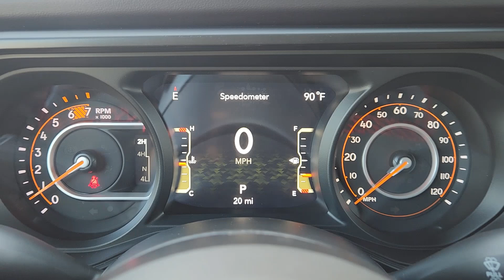2024 Jeep Wrangler Rubicon Plano, Richardson, Garland, Dallas, Carrollton TX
New 2024 Jeep Wrangler Rubicon available at Huffines CDJR Plano located in 4500 W Plano Pkwy, Plano, TX, 75093.
Stock#: 24J0395 - VIN#: 1C4PJXFG5RW309062

Take a moment to check out the  2024  Jeep Wrangler. Enjoy all the outdoor life has to offer in the  Wrangler, the iconic open-air vehicle that inspires confidence on the road or on the trail.  These are just some of the great options this vehicle comes with: Heated Steering Wheel
, Apple Carplay®/Android Auto®, Touchscreen Infotainment System, Keyless Entry, Satellite Radio, Heated Mirrors, Fog Lamps, Back-Up Camera, Aluminum Wheels, Steering Wheel Audio Controls. On the road or the trail, be who you are in the Wrangler. Test drive it today.